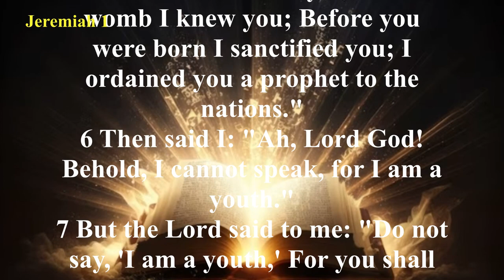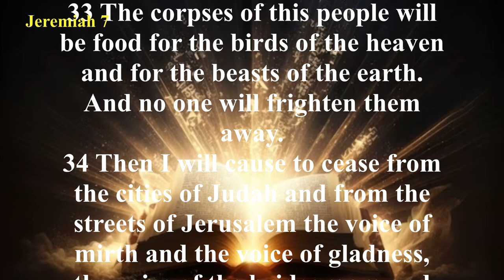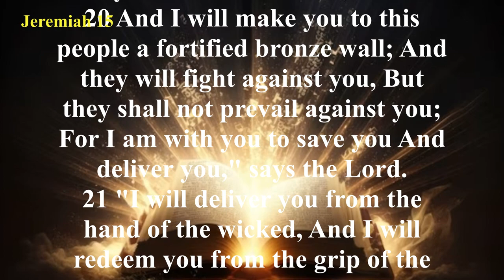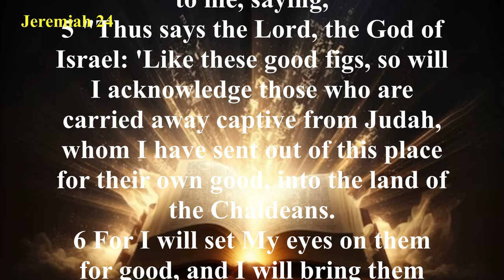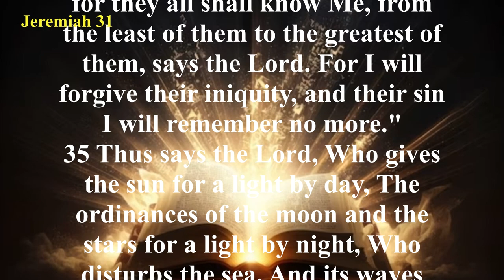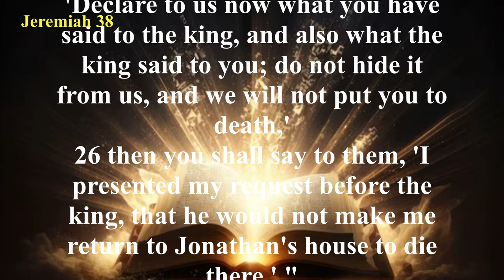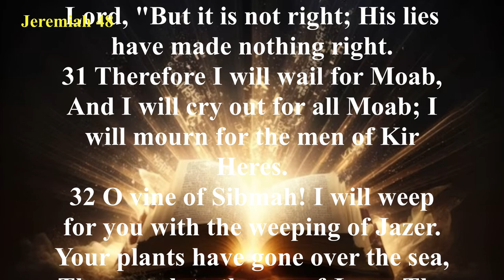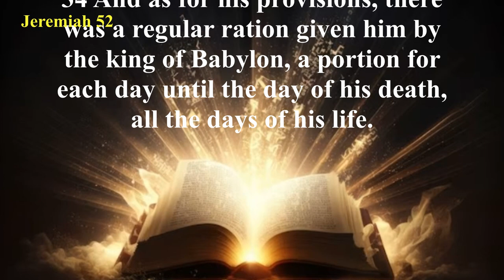The Book of Jeremiah (NKJV) | Full Audio Bible with Scrolling text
Summary: The Book of Jeremiah is primarily a message of judgment on Judah for rampant idolatry (Jeremiah 7:30-34; 16:10-13; 22:9; 32:29; 44:2-3). After the death of King Josiah, the last righteous king, the nation of Judah had almost completely abandoned God and His commandments. Jeremiah compares Judah to a prostitute (Jeremiah 2:20; 3:1-3). God had promised that He would judge idolatry most severely (Leviticus 26:31-33; Deuteronomy 28:49-68), and Jeremiah was warning Judah that God’s judgment was at hand. God had delivered Judah from destruction on countless occasions, but His mercy was at its end. Jeremiah records King Nebuchadnezzar conquering Judah and making it subject to him (Jeremiah 24:1). After further rebellion, God brought Nebuchadnezzar and the Babylonian armies back to destroy and desolate Judah and Jerusalem (Jeremiah chapter 52). Even in this most severe judgment, God promises the restoration of Judah back into the land God has given them (Jeremiah 29:10).